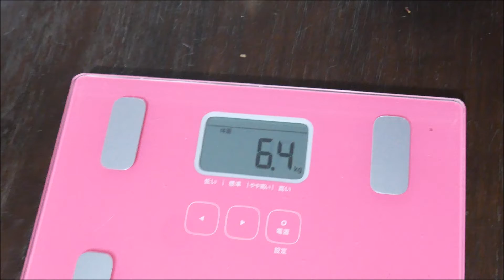ランちゃんとカイ君の体重測定とランちゃんのお風呂のお湯確認！（２０２０年５月２４日）